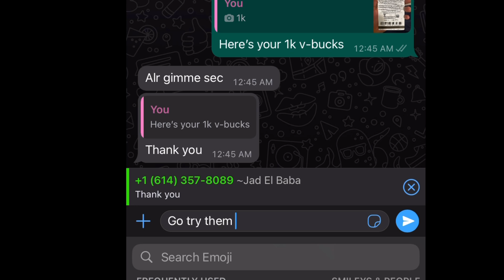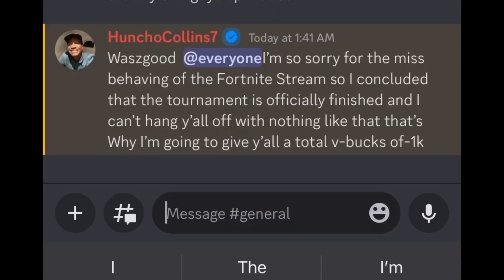I’m Sorry Guys😔